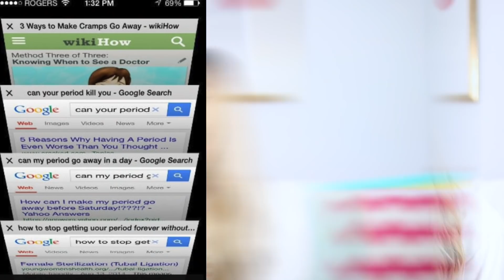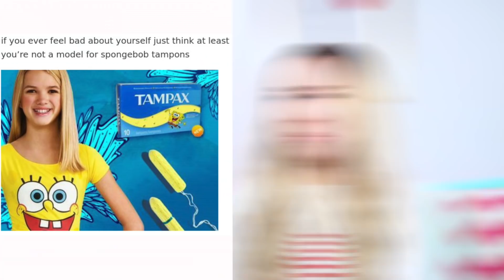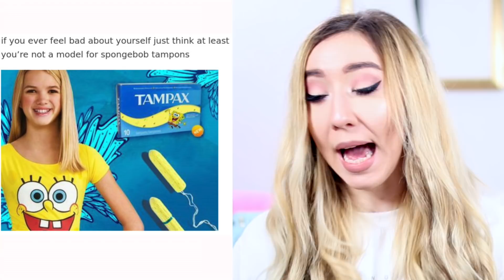verrückte PERIODEN PROBLEME die TEENAGER wirklich kennen...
Ich reagiere auf verrückte Perioden Probleme die jedes Mädchen kennt & versteht. Mal ehrlich die Tage können so nervig sein besonders in der Schule...

♡ ♡♡♡ ♡♡♡ MEHR INFO ♡ ♡♡♡♡♡ ♡♡♡

Musical.ly: @RebekahWing